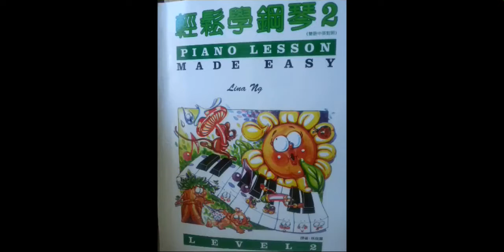Brownsea Island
輕鬆學鋼琴 3